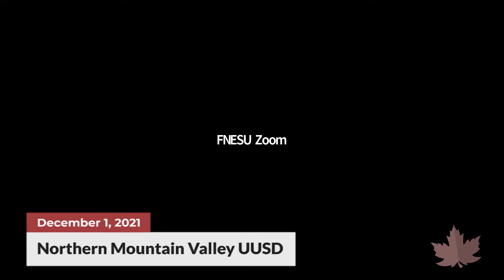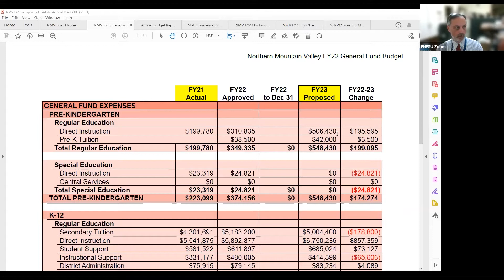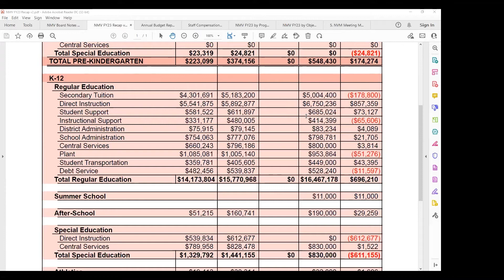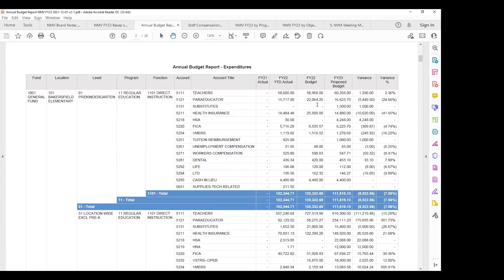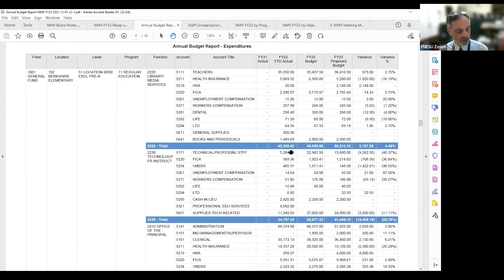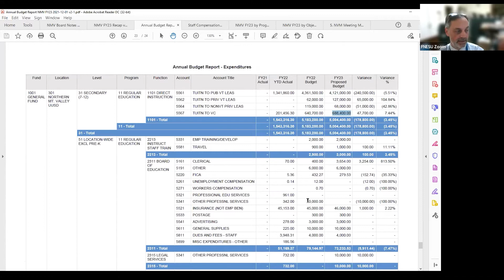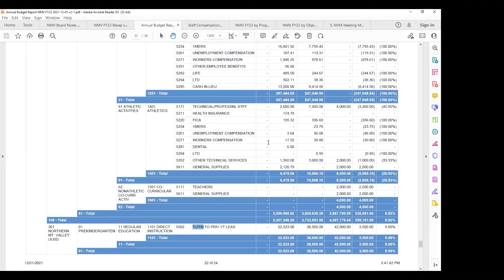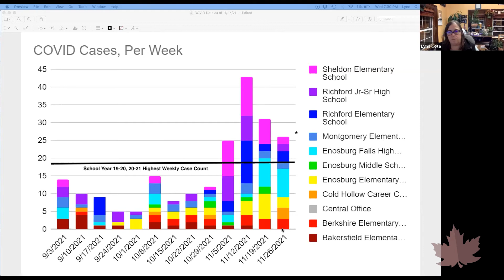Northern Mountain Valley UUSD Meeting | 12/01/2021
Video from the Northern Mountain Valley UUSD meeting, recorded on December 1, 2021.